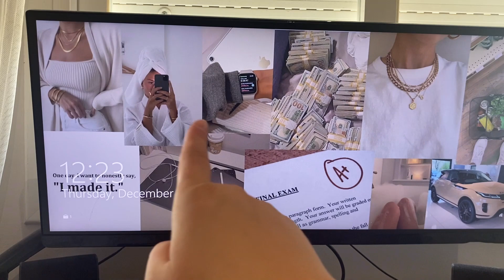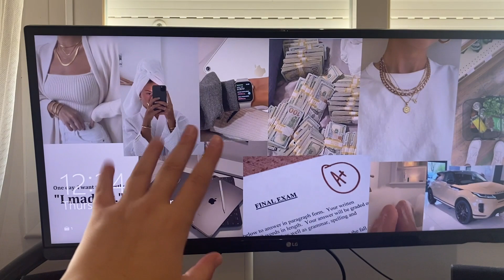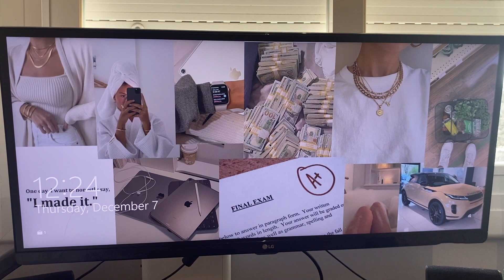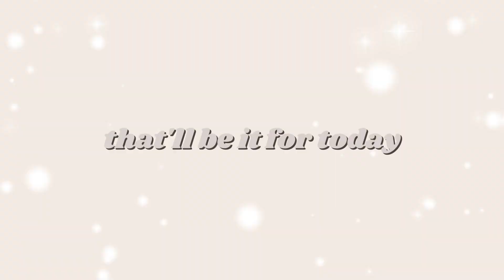VLOGMAS DAY 7: christmas shopping, study with me...🎄📓🤍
love u guys !!